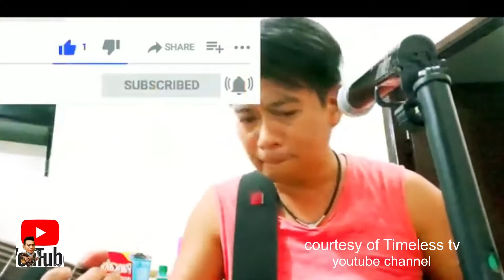late night serenade Sept.01,2022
timeless music love song collection